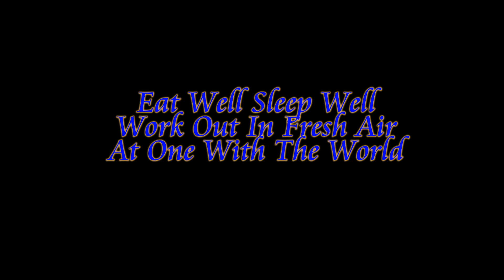keep fit 2 Out Door Fitness The Natural Way 2016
I spend most of my time out doors. wen ever possible I use natural objects as props to work out on. I don't drink take drugs or smoke. But am at one with nature and the world. I was brought up in the Country so leaned early on to respect the . I was also fulltime Mountain Rescue for 5 years